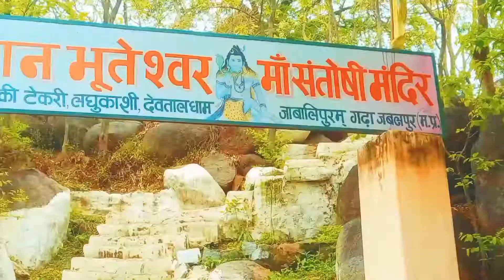Tourist Place in MP|Devtal| Jabalpur Diary4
Devtal - Tourist Place in India

Devtal is a garden and pond located in Jabalpur, Madhya Pradesh, India. The pond is believed to be one of the oldest in the city and is also known as God’s Pond . The place is a popular tourist attraction and is known for its picturesque beauty and historic significance . The pond is surrounded by lush greenery and has several temples and shrines dedicated to various deities . pl visit this Beautiful place in Jabalpur M.P.

Youtube library
yoga